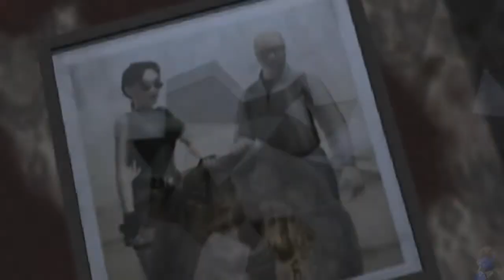Let's Play Tomb Raider The Angel of Darkness #1: Ist meine Frau eine Schwerverbrecherin? (60fps)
Lara begibt sich nach Paris, da Werner von Croy um einen Besuch gebeten hat, jedoch wird er während des Besuchs ermordet, sodass Lara unter Verdacht steht, von Croy getötet zu haben.
Ist meine Frau also nun eine Schwerverbrecherin?

Release: PC: 1. Juli 2003
             PS2: 4. Juli 2003